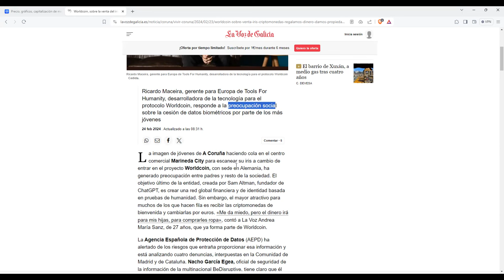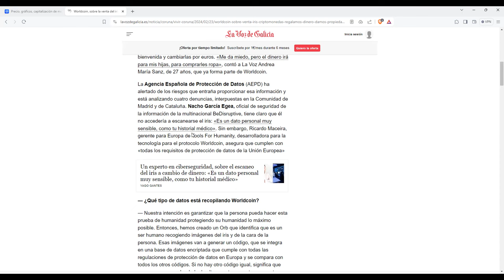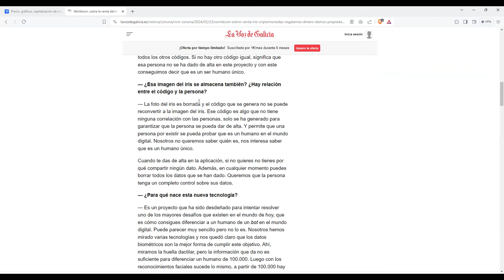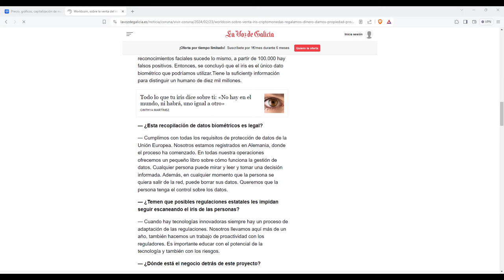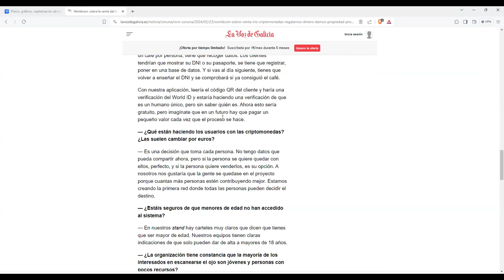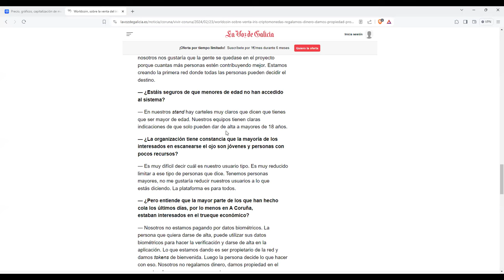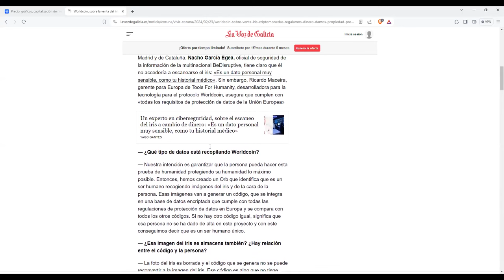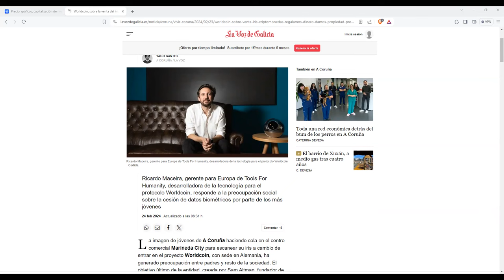Worldcoin habla sobre worldcoin WLD es ZK prueba de conocimiento cero del ser humano